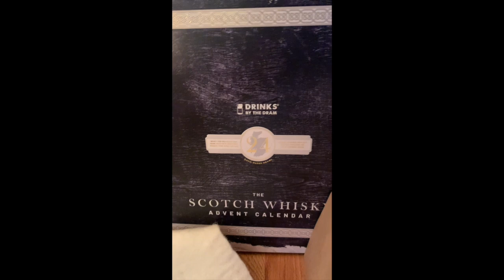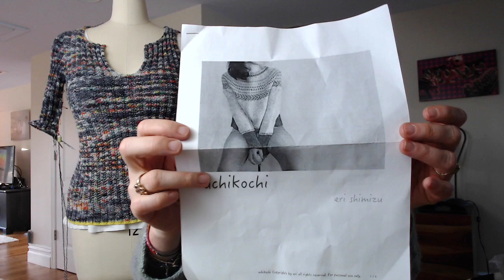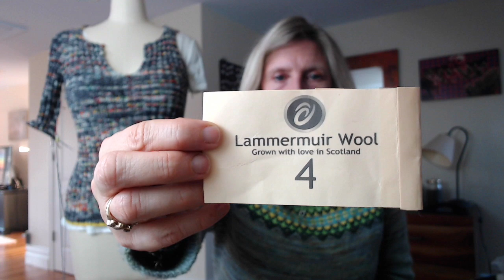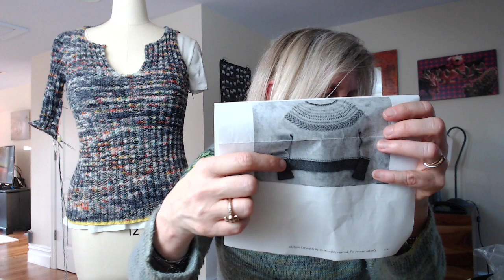Whisky and Wool | Episode 62 | Knits, Spins, and Holidays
Skip to knitting comment about 10 minute mark.

What I am wearing:
Ingrid Pullover by Isabell Kraemer
Yarn is from The Little Grey Sheep 4 ply sock yarn

Martha is wearing:
New Design: Layering Henley pattern using Qing Fibre ‘Panda’ on Sport weight tweed sock Yellow yarn by The Little Grey Sheep

Finished Objects
Birds of a Feather by Andrea Mowry in Qing Fibre ‘Ember’ and Olann Hand Dyed in Ireland kid silk mohair in ‘Count me in’

WIPS
Breeze Racerback by Jessie Mae Martinson (Jessie Maed Designs) in Stitch Together ‘Hurt’ from Cash sock club

achikochi by Eri. Possibly in Lammermuir Wool Wool and handspun ‘Punjabi’ by SpinCityUK

More Spinning
Mabon 2 ply by Stitch Together

Stash acquisitions:
“Can’t we all just Knitalong” pin by Heiressknits247 on Etsy

Whisky chatter:
Glendalough Irish Whiskey ‘Single Cask’ special edition

There is no sponsored content. All opinions and commentary are my own.